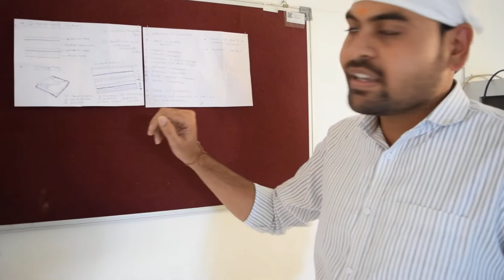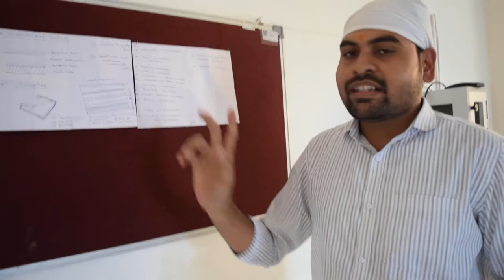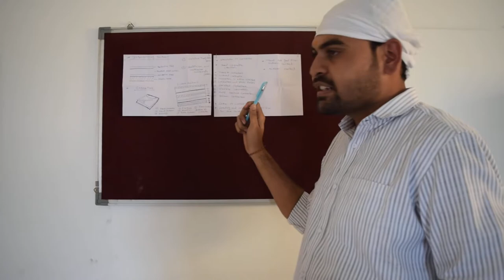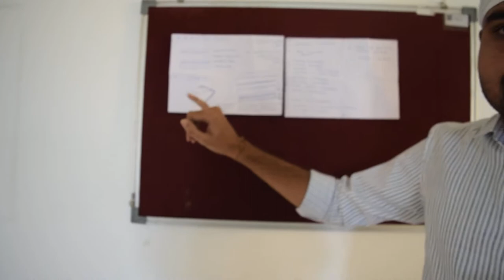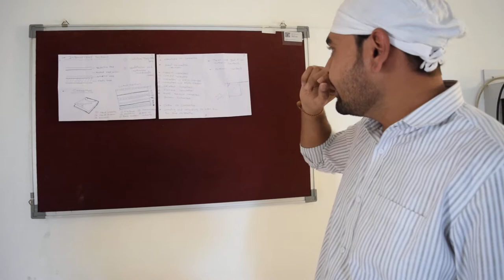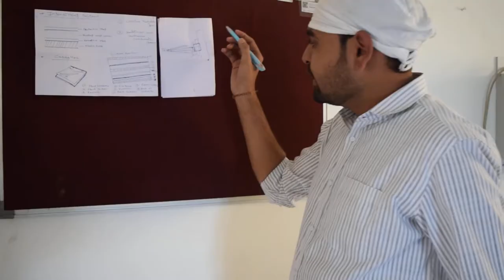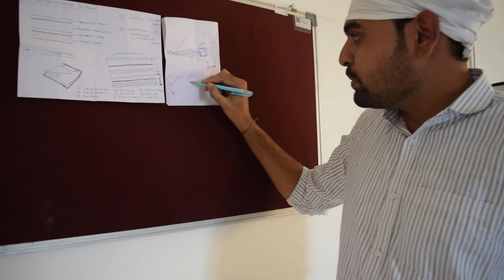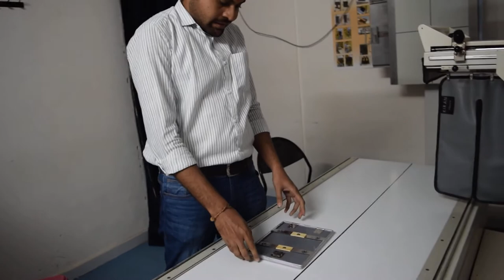STRUCTURE & PROCESSING OF CASSETTE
LECTURE FOR RADIOLOGY TECHNICIANS ABOUT THE STRUCTURE AND PROCESSING OF CASSETTES USED FOR RADIOGRAPHY PROCEDURES